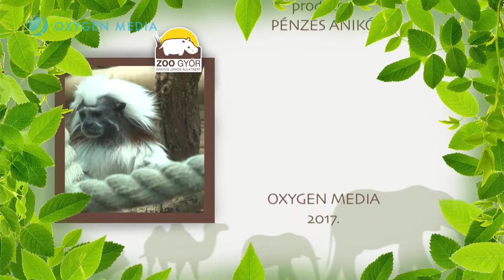50 év - 50 kedvenc - Liszt-majmocska